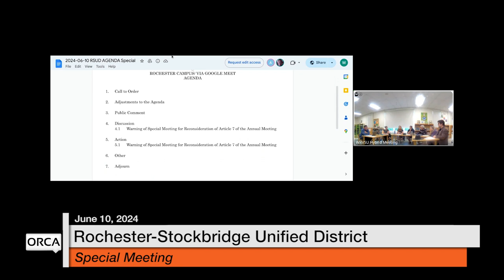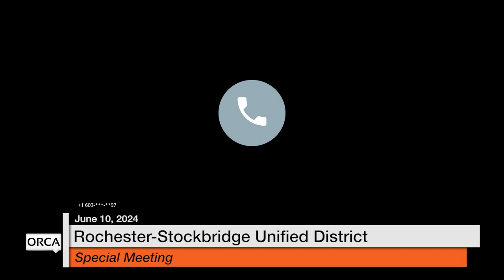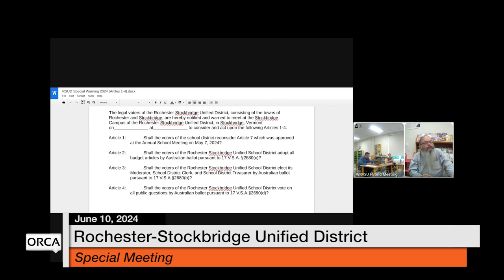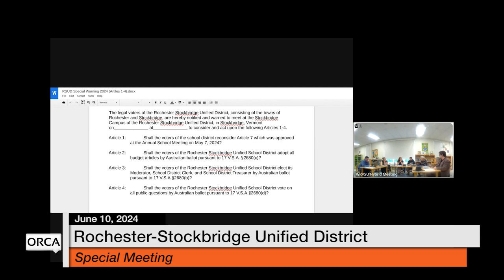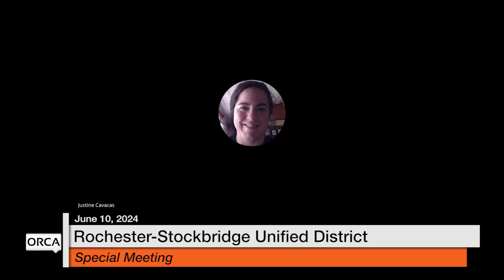Rochester-Stockbridge Unified District - Special Meeting June 10, 2024 [RSUD]